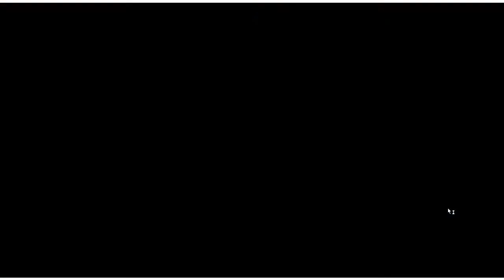Age of Wonders III - Royal Scrub vs Thyrork - 2 / 2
In which I engage MAXIMUM TRYHARD. (I didn't mean too, honest!)